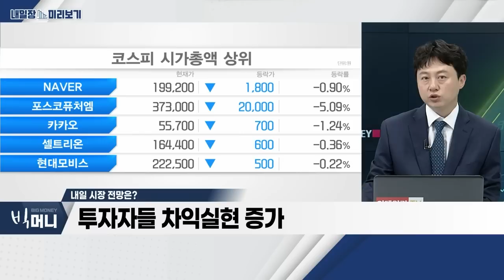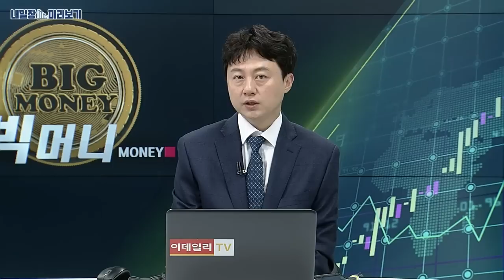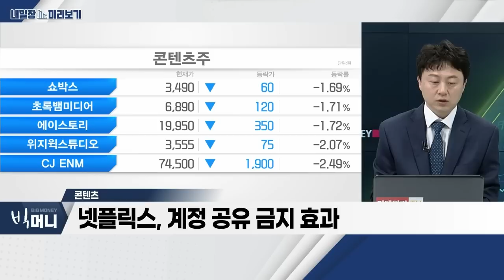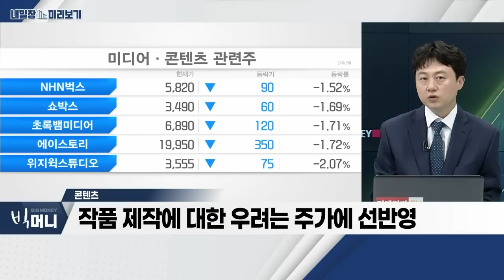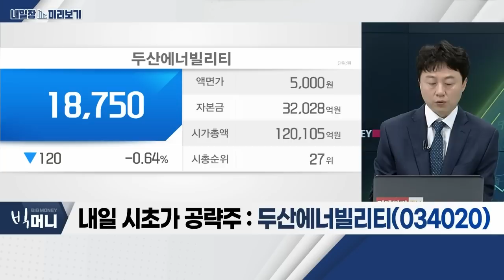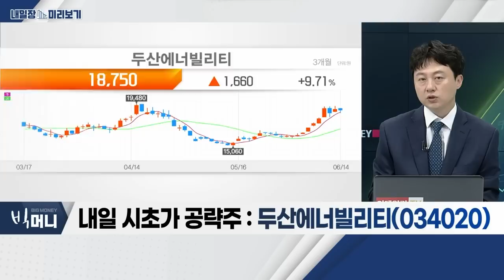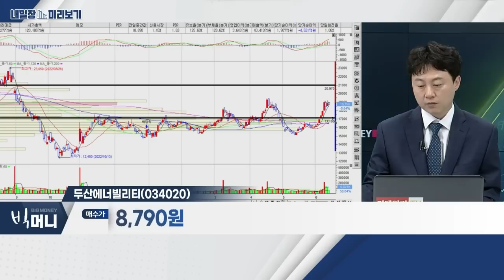두산에너빌리티(034020)... 대형 원전ㆍSMR, 기업 가치 상향 / 콘텐츠_내일장 미리보기 (20230614)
- 넷플릭스, 계정 공유 금지 효과
- 작품 제작에 대한 우려는 주가에 선반영
- 하반기 주요 기대작 일정 긍정적

- 대형 원전ㆍSMR, 기업 가치 상향
- 각국 SMR 육성 움직임 확대
- 하반기 수주 본격화 예상